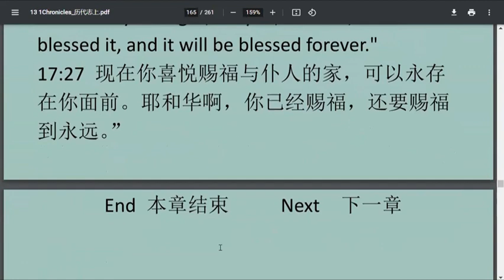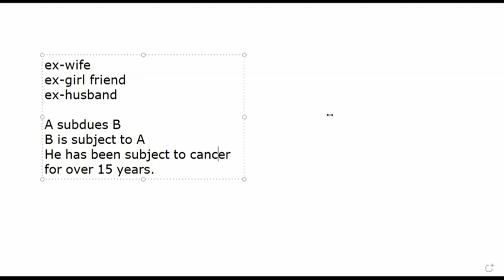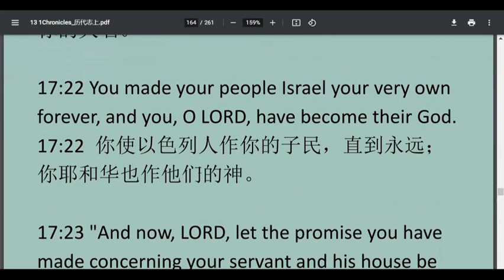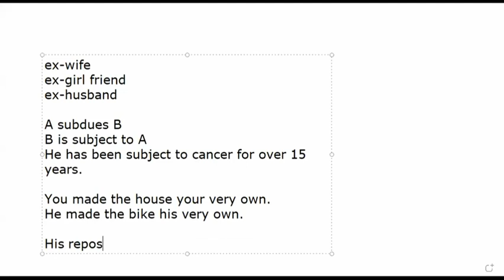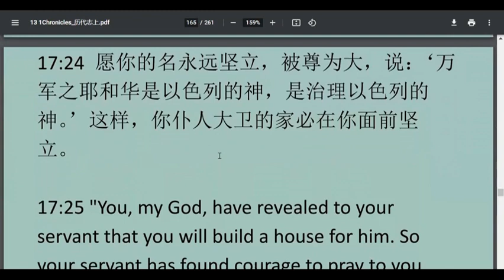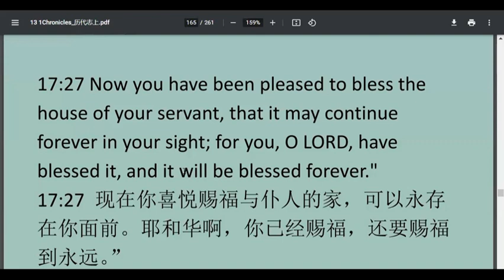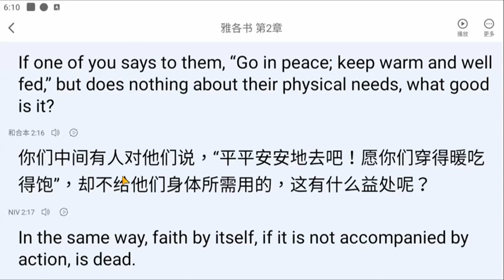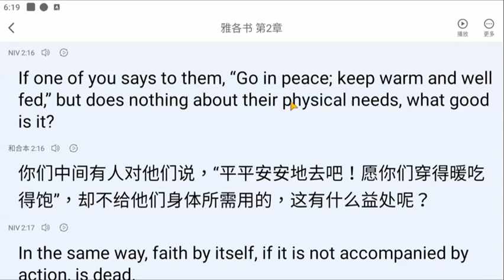20230510英文学习+